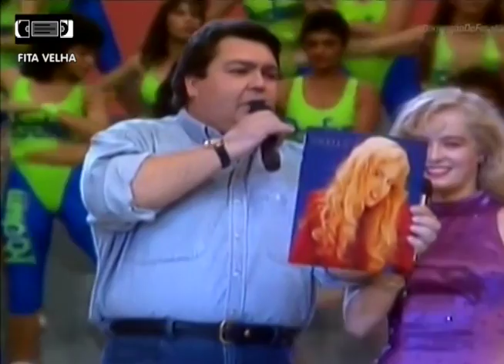ANGÉLICA - DOMINGÃO DO FAUSTÃO 1990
Me dá um beijinho
Tic tac
Vou de táxi
Reprise Viva